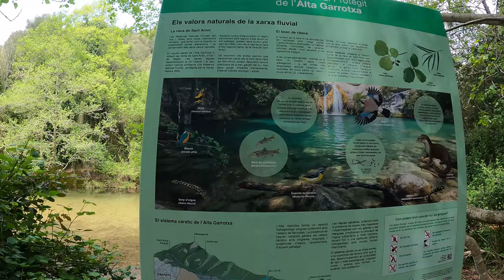SEQUÍA. Nos encontramos el río SECO. Senderismo y barranquismo Sant Aniol en Alta Garrotxa.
Fantástico entorno natural en el espacio de interés natural de la Alta Garrotxa. Ruta de unos 17kms con un desnivel de aproximadamente 500 metros hasta llegar a la cabecera del barranco, pasando por la presa de Gomarell y el Collet de Clarioles hasta llegar a la cabecera. Nos encontramos que, debido a la sequía que pademos, el río está completamente seco. A pesar de ello, dicen que este barranco es de los mas bonitos de Cataluña, lo cual pudimos comprobar, con agua debe ser mas bonito todavía. De bajada pasamos por el Gorg Blau y Sant Aniol d´Aguja, donde hay una ermita románica del siglo XI y un puente colgante. Una fantástica jornada de senderismo y barranquismo por un paraje natural fantástico.
El barranco de Sant Aniol está clasificado como V4 A5 IV. Presenta dos saltos principales, el Salt de la Capa de 40 metros y el Salt del Brull de 26 metros.